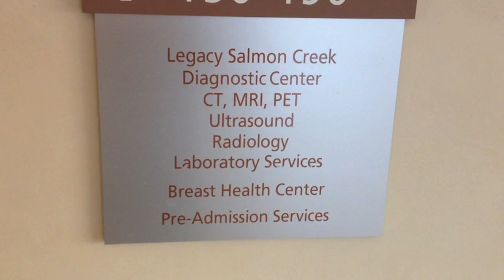POOP IN A BAG (WARNING: DON'T WATCH WHILE EATING)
Bringing Lillian's Poop to the hospital so that the doctors can see it, and test it, and look at it, and play with it and whatever else they do with it during their breaks.

Don't worry, it was put in a bottle and then placed in a see-through bag, and then that bag was placed in another bag.  So this is what it would be like if I was a dog owner.